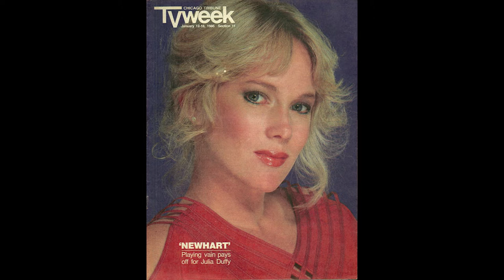Stephanie - Julia Duffy Tribute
Julia Duffy, best known for playing Stephanie Vanderkellen on the sitcom Newhart. The song Stephanie is by the Ed James Band.